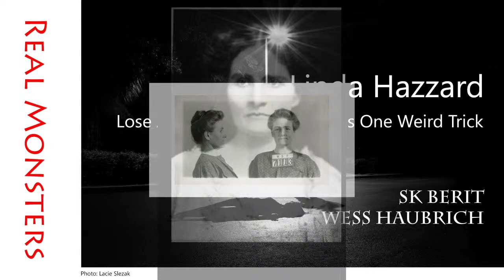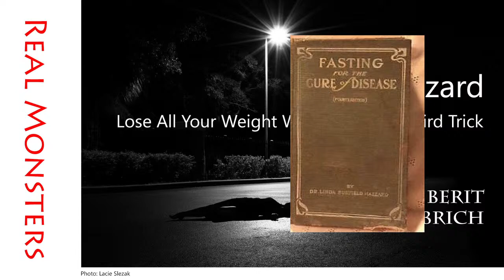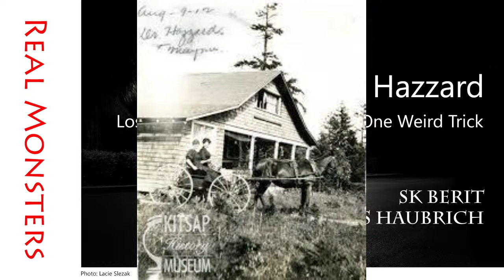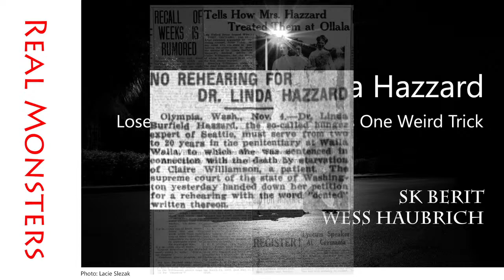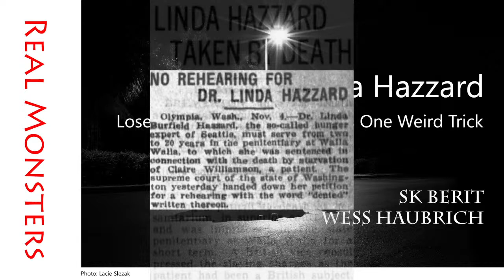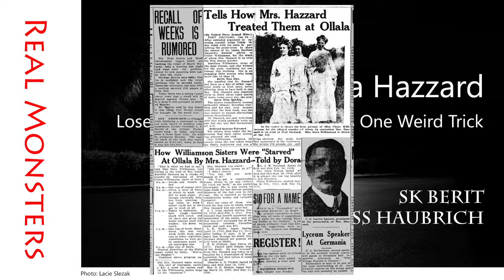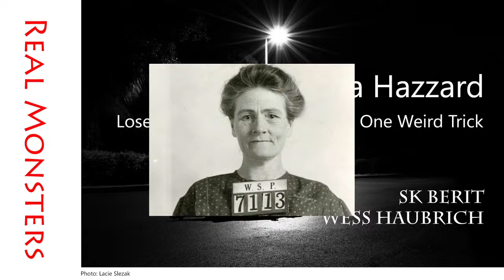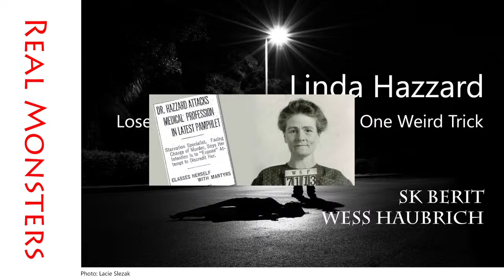Real Monsters: Linda Hazzard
Join us this week as we discuss the murderous health regimine of Linda Hazzard, who ran a health spa in an idyllic setting during the early 20th century.

Patients checked in but they didn't check out.